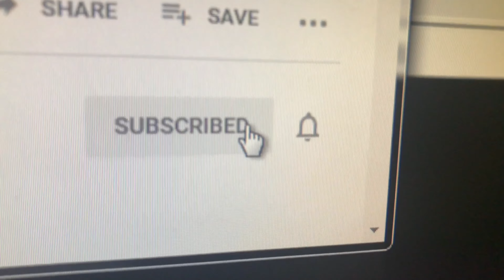Who Cloned the Cheetahs??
My first installment of the new talk channel where I discuss what we will be talking about on the channel. I also do a quick review of Lloyd Pye's book, "Everything you know is wrong", and finally we discuss the fact that all Cheetahs are clones of each other, how is this so? ~ Sean